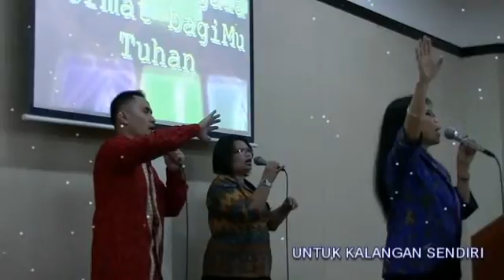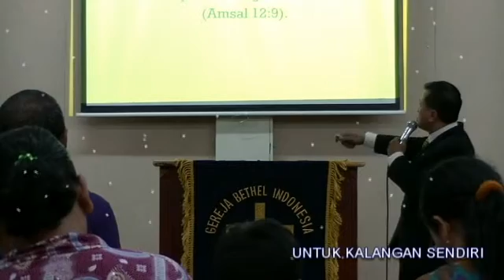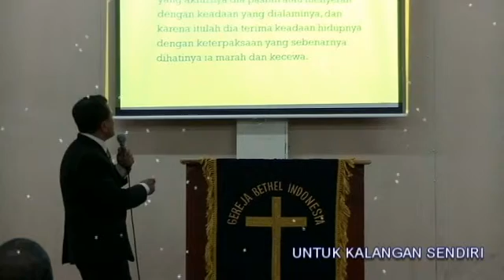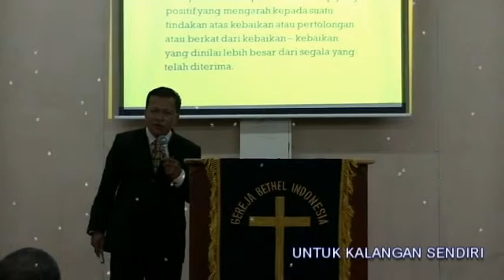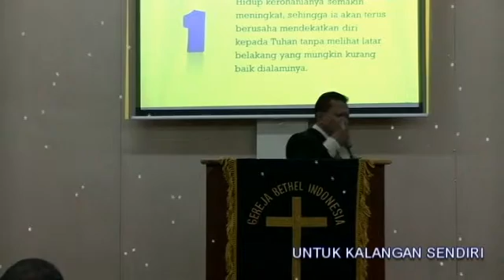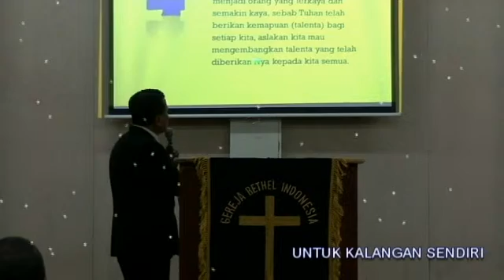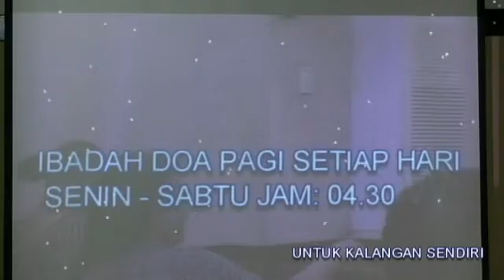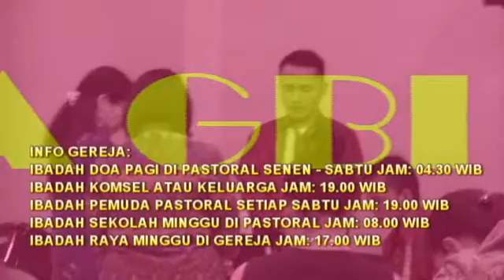BERSYUKUR SAJA - KOTBAH PDT SYAIFUL HAMZAH M.Th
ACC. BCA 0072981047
IBADAH RAYA MINGGU 14 FEBRUARI 2016
GEREJA BETHEL INDONESIA JL.MELATI JAKARTA
PENGGEMBALAAN: PDT.SYAIFUL HAMZAH, M.Th